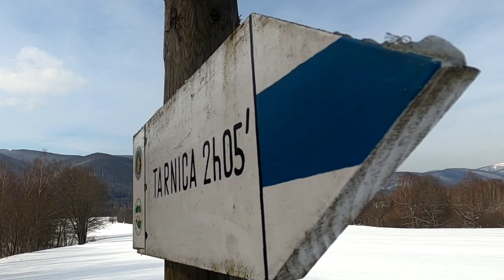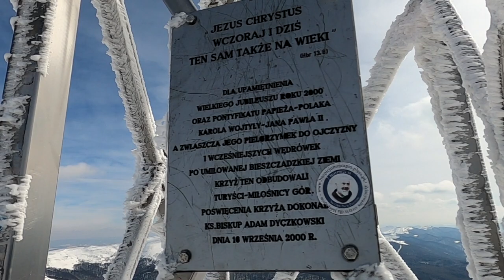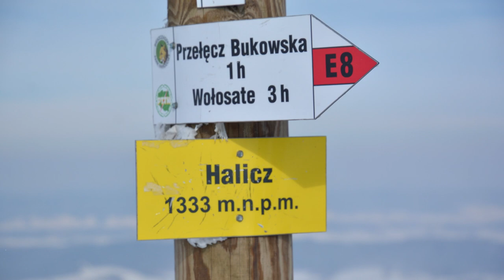Tarnica-Halicz-Rozsypaniec/Prawie Merytorycznie m2ts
Kultowa Trasa Bieszczadzka.
Warunki zimowe tylko dodają adrenaliny.
20 Km Klasyki Bieszczadzkiej Czyli Tarnica, Halicz, Rozsypaniec.